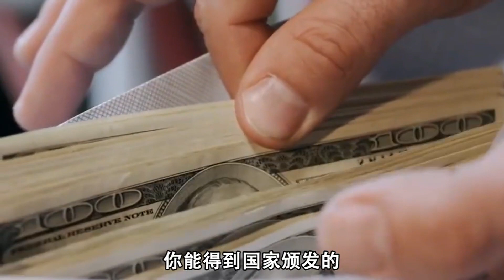普通人在野外怎么发现黄金？怎么知道地底有黄金呢？真相颠覆认知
根据公开的数据显示，在全球金融流通和消费领域，黄金的总量只有约19万吨，其中40%是作为金融战略储备，剩下的60%被制成各种首饰、工艺品或者其它商品。这些进入人类社会的黄金，全部来源于自然界，其中绝大部分是通过金矿的开采和冶炼而获得，很小一部分是通过水流淘洗、野外捡拾等方式获取。